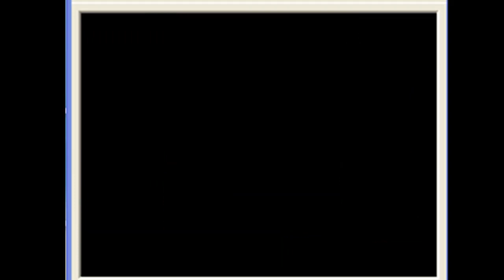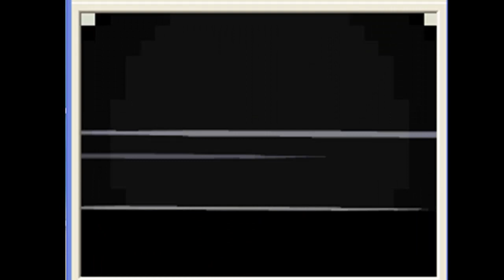guida pokemon soul silver parte 16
in questa parte facciamo il faro.